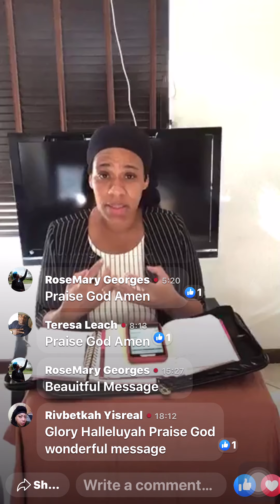He has risen from the dead. Now rise up